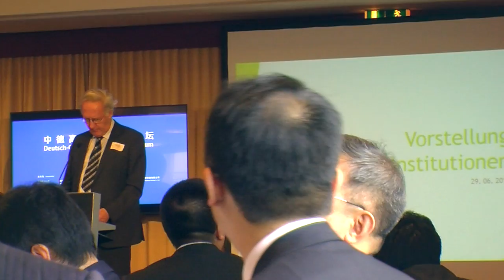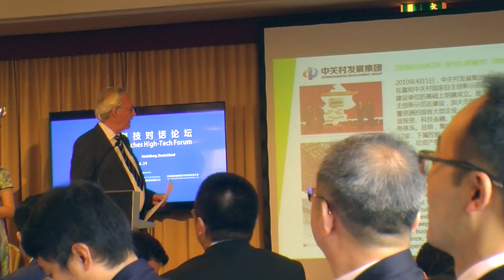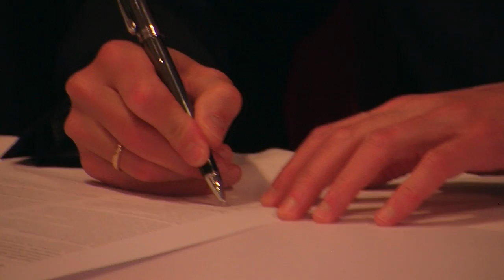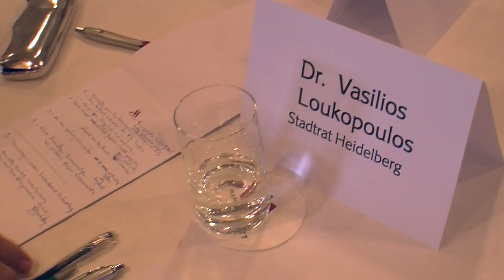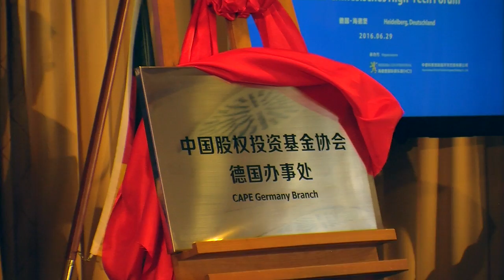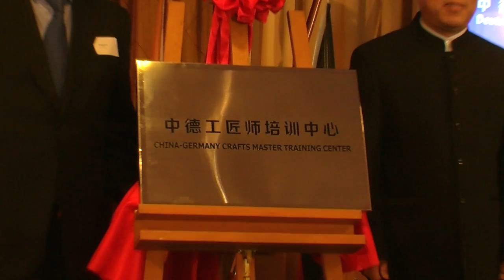ERSTES DEUTSCH CHINESISCHES HIGH TECH FORUM ©2016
Heidelberg intensiviert Zusammenarbeit mit Pekings Hightech-Stadtteil
Pekings Vizebürgermeister Shixiang Li lobte beim ersten deutsch-chinesischen Hightech-Forum die Stärken des Standortes Heidelberg
Heidelbergs Kulturbürgermeister Dr. Joachim Gerner, der Pekinger Vizebürgermeister Shixiang Li und der Rektor der Universität Heidelberg, Prof. Dr. Bernhard Eitel
Shixiang Li bezeichnete Heidelberg als einen Ort, der sich gut als Brückenkopf nach Europa für chinesische Unternehmen

©weineckfilm.de